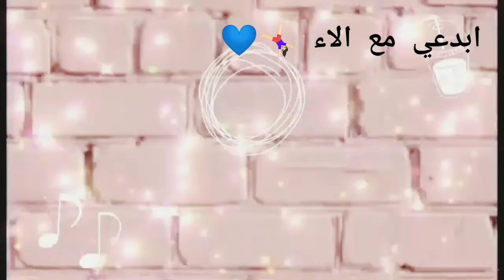كالعاده عملنا اعاده تدوير للمعالق ف حاجه جامده 😂 💕 تعالو نشوف مع بعض🏃‍♀️♥️